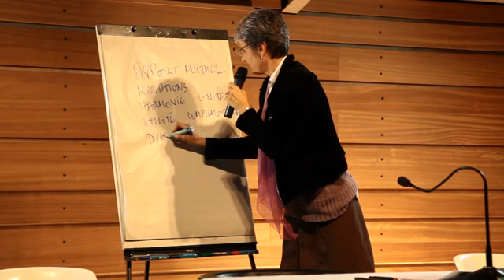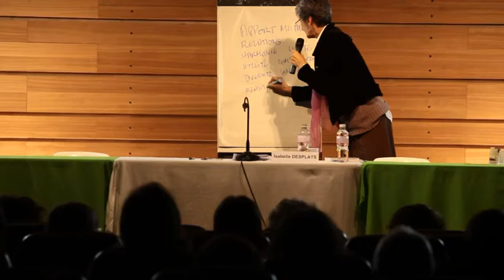Comment nos organisations humaines peuvent-elles développer leur intelligence sociale...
Comment nos organisations humaines peuvent-elles développer leur intelligence sociale et émotionnelle pour gagner en humanité ?
Par Isabelle DESPLATS